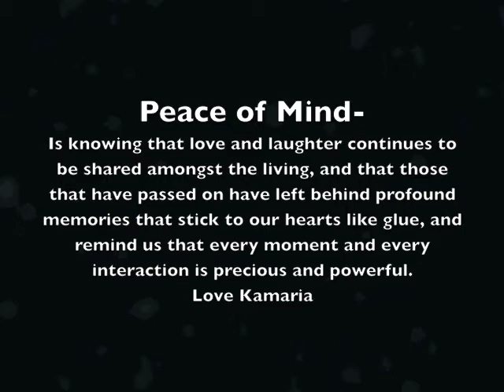Trenard Dedication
One of my good friends and a young talented dancer, Trenard Mobley Passed this week. And while I was in the studio rehearsing today, I began to impov and just dance with him in mind. Here's a little gift to you Tre, I know you're up in heaven smiling down, we love you and we miss you.